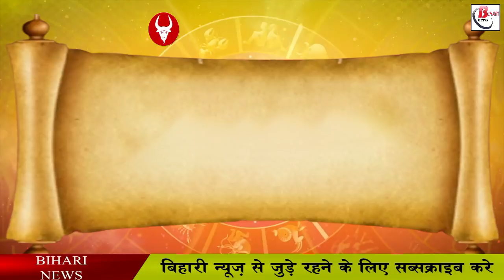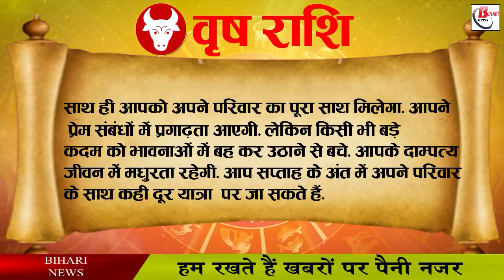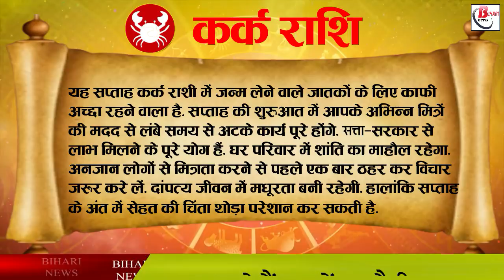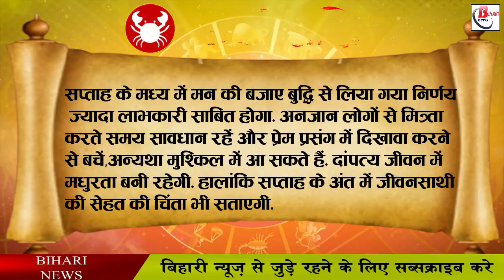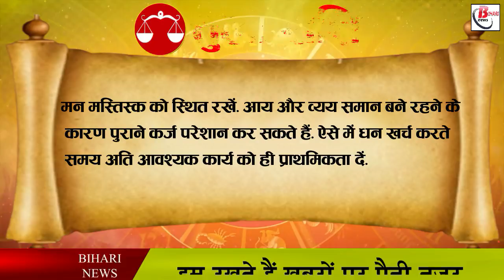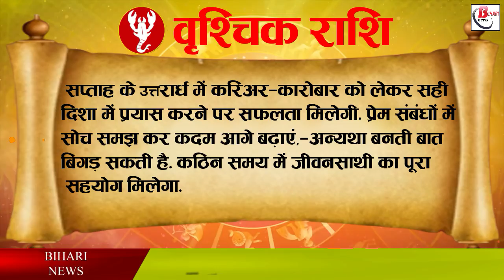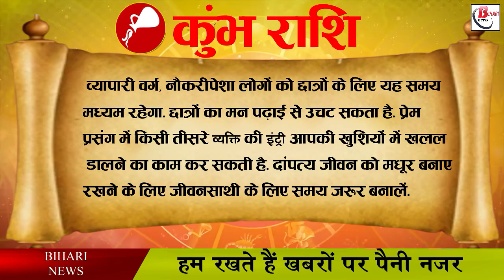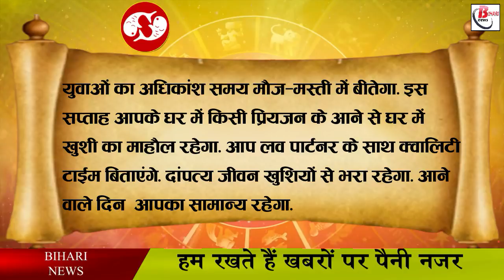Weekly horoscope/rashifal in hindi.कैसा रहेगा आपका ये सप्ताह.पुरे सप्ताह का राशिफल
Weekly horoscope/rashifal in hindi.कैसा रहेगा आपका ये सप्ताह.